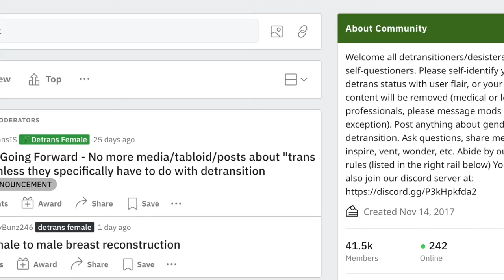Anglican Unscripted 771 - NHS: Trans is a Phase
Kevin Kallsen and Fr. Calvin Robinson talk about important issues of the day.